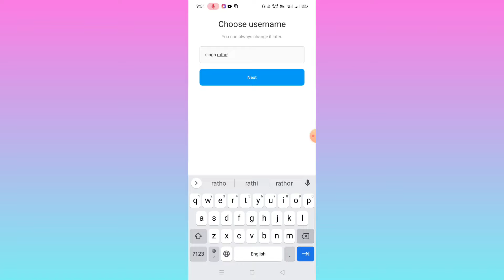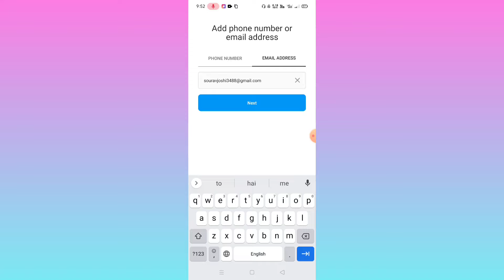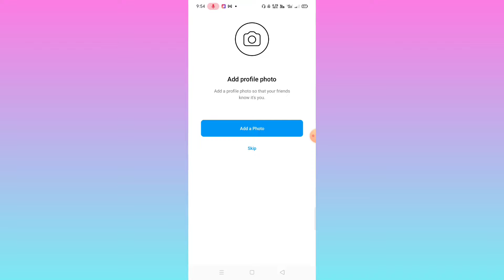Usernames can only use letters numbers underscores and periods | Instagram username is not available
Hello Friends

Is Video Me Aapko Bataya Hoon Ki Aap New Instagram I'd Kaise Bana Sakte Hain

🔴 Yours queries

how to create a new account on instagram, instagram sign up
instragram new account create hindi
how to create new account on instagram
how to make id on instagram in hindi
how to create a new account in instagram in hindi instagram new account
App To Use, how to create new account in instagram
how to create instagram account, how to open instagram account
instagram new id
instagram id kaise banaye, instagram me account kaise banaye
instagram me new id kaise banaye